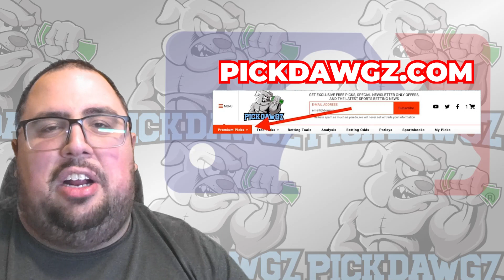Texas Rangers vs Houston Astros 9/6/23 MLB Free Pick Free MLB Betting Tips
The Houston Astros face off with the Texas Rangers in Wednesday's MLB Baseball action. Get Chris' Expert Pick and Prediction for this game.